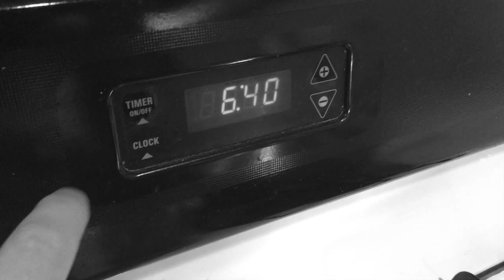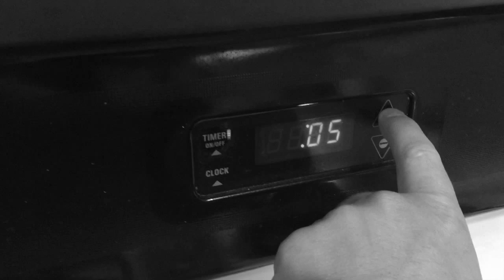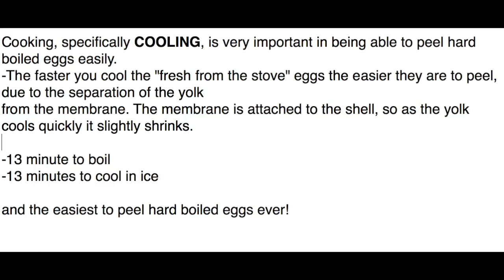Hard Boiled Eggs: The Correct Way to Cook and Peel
How to cook and peel hard boiled eggs the easy way. No tricks, no jars, just the correct way to cook eggs to be peeled